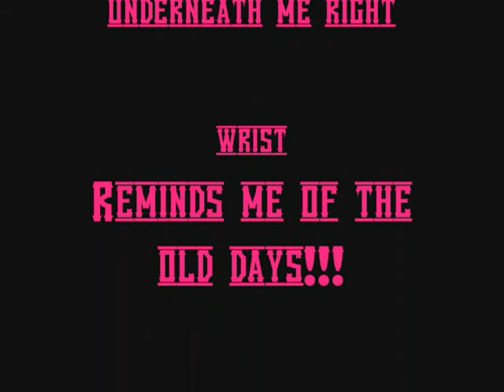Wild horses - Mark T. Pfaff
A Mark Pfaff cover of a Rolling Stones song off their 1971 album Sticky Fingers, written by Mick Jagger and Keith Richards.

Mark dedicates this tune to Joe K.